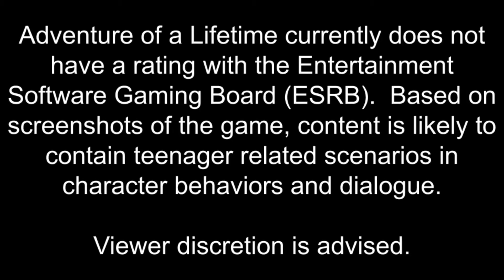Adventure of a Lifetime - Episode 12 (Adventure in Diver Training and Cafe Serving)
Emily is training to obtain her Diving License to be able to rent scuba equipment.  Furthermore, she has has reconciled with her father to allow her to stay at the Ogasawara Islands to perform the task she desires.  Where will she stay while there?

OTHER PLATFORMS

Let Me See Your Hands (Instrumental) by Mattias Andreasson